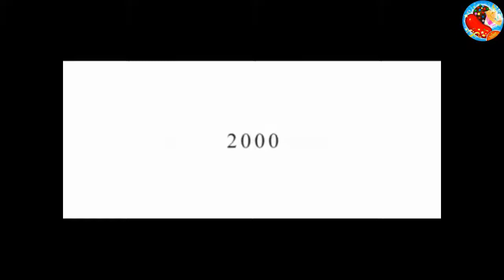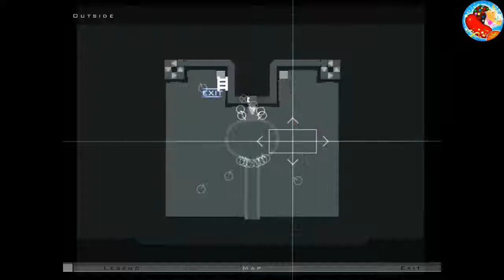Hitman 3 Starting Mission Gameplay Running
Full walkthrough of the PC game "Hitman 3: Contracts" (released in 2004) on the hardest game difficulty (Professional), Mission 1 - Asylum Aftermath. The game was played by me with flawless free flow completion of the missions with "Silent assassin" rating. Stealth gameplay style was used where it was possible. All the scenario scenes and dialogues were included in the video, from the intro of the game till the credits at the end, hence the watchers can understand the storyline of the game. Enjoy watching\rating\commenting the video. Have a nice day.